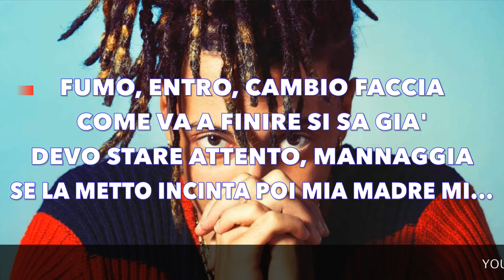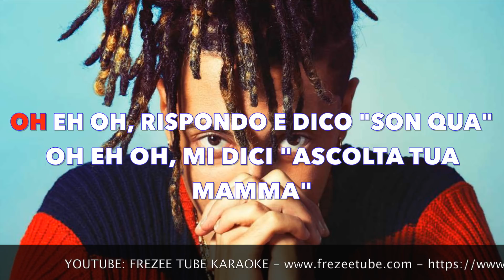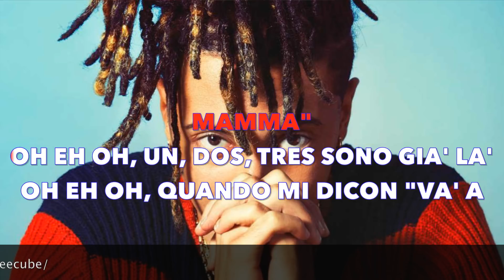Ghali - Cara Italia - Karaoke con testo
Karaoke canzone "Cara Italia" di Ghali